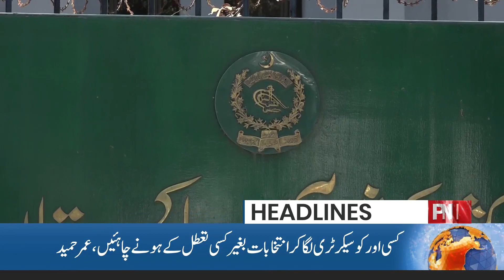Imran Khan Election Larne Kay Ahel? | Nominations Papers Approved | 3 PM News Headlines | PNN